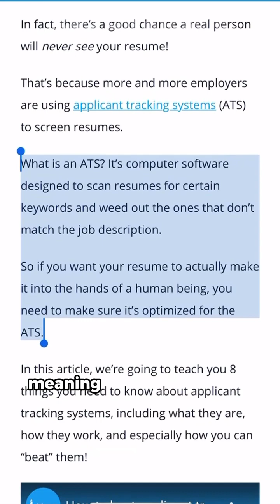Find job for you on and follow us on socials